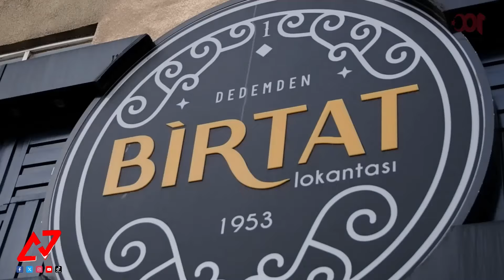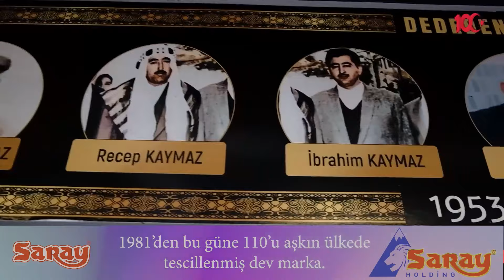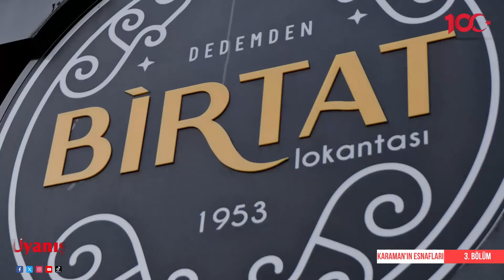Karaman'ın Esnafları Programı 3. Bölüm konuğu Birtat Lokantası Ali Kaymaz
Yasemin Küçükcicibıyık'ın hazırlayıp sunduğu zamana direnen "Karaman'ın Esnafları" programının 3. Bölüm konuğu Birtat Lokantası Ali Kaymaz